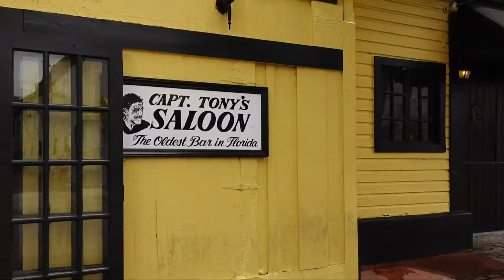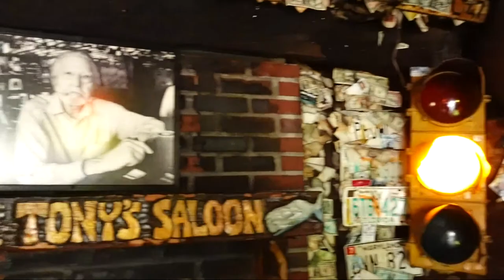Key West LIVE Rainy Lobsterfest Saturday Music @Captn Tonys🏝 1080p HD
Happy Saturday guys!!! Join us at Florida's oldest bar , Captn Tony's Saloon, in beautiful Old Town.
Enjoy the live music and make your own song requests!!

Always very much appreciated (includes in-stream notification) Merch 👕 Make sure you subscribe to the channel and set the reminder so we will let you know whenever we are 🔴live from the Rock A special Shoutout to our Patreons Chris Packard, Steven Perkins, Gary Kirby, Sebastian Kaspari and Sandi Foster and all our regular supporters - we wouldn't be able to run this Channel without you. Want to reach us with real mail?